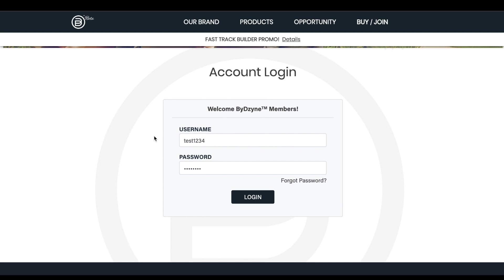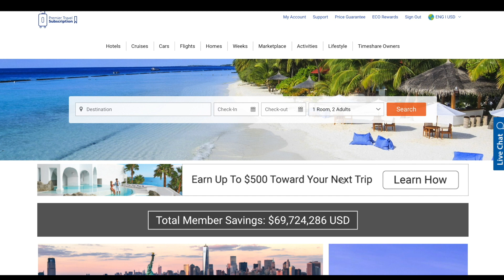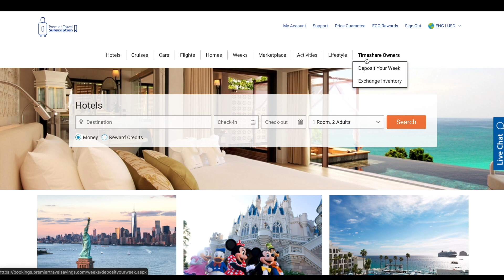How To: Activate Your Premier ECO Subscription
Here is a quick video on How To Activate your Premier ECO Subscription. This should help guide you, your team and New Brand Ambassadors to set up their Premier ECO Subscription.

We can't wait to see all the amazing destinations that you visit!